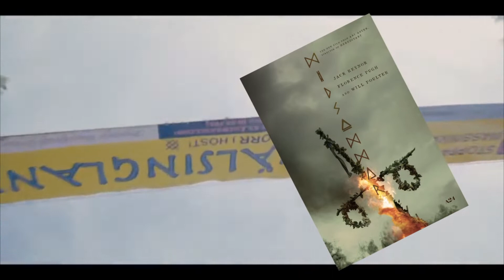MIDSOMMAR - LA ROMCOM FEEL WEIRD DE L’ANNÉE (CRITIQUE SANS SPOILERS)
BIENVENUE SUR REBEU DES BOIS CHRONICLES

Midsommar est une découverte totale pour le Rebeu, j'ai raté Hérédité, pas question que je rate celui là dans ma salle ciné.

LET’S BLEED IN SWEDEN

Le Débat continue sur mes pages

PEACE LOVE MES CHRONICLES DES BOIS